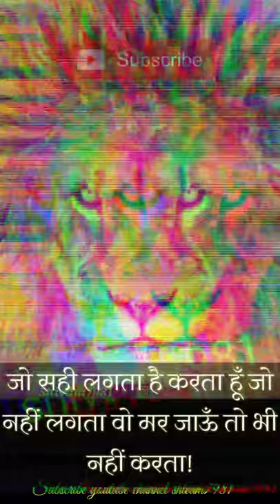Motivational quote video status || motivational short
motivationline the sam
WhatsApp status

Motivational speech
Motivational video
Motivational song

Upsc preparation
Srushti deshmukh
Srushti
New status
Drishti IAS
Vikas divyakriti
Vikas divyakriti lecture
Vikas divyakriti Motivational speech
Motivational,
las motivational,
las motivation,
las motivational movie,
las motivational video mujhe dushman ke bachon
ko parhana hai,
las motivational song status,
las motivational stories,
las motivational video sonu sharma,
ias motivation,
ias motivational song kar har maidan fateh
ias motivational song whatsapp status,
ias motivational video song whatsapp status,ias
motivational video ansar shaikh,ias motivational
video in tamil, las, las officer movie, las interview,
las officer, las movie, las motivational video, las

motivational song akshat jain,las motivational
hindi,las
as motivational song,ias motivational song status,ias
song teri mitti,ias motivational song lakho hnal song kore kore sapne
@Harshvardhan Jain
@Dr. Vivek Bindra: Motivational Speaker
@Sandeep Maheshwari
mere,ias moong aashayein,ias motivational song qismat badalti
@YourQuote Hindi
lquotesttptivatioaHHptesinbing

s#inspirationalquotesinhindi#hindi
@SONU SHARMA